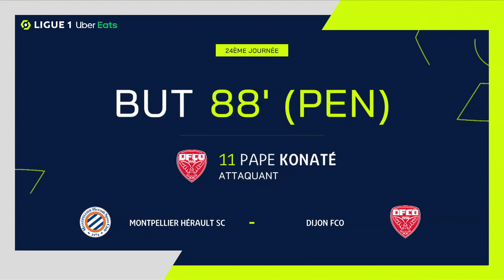But Moussa KONATÉ (88' pen - DIJON FCO) MONTPELLIER HÉRAULT SC - DIJON FCO (4-2) 20/21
"MONTPELLIER HÉRAULT SC - DIJON FCO (4-2) But de Moussa KONATÉ (88' pen - DIJON FCO)  + Tous les buts de MONTPELLIER HÉRAULT SC - DIJON FCO en vidéo.

Ligue 1 Uber Eats - Saison 2020/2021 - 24ème journée STADE DE LA MOSSON ET DU MONDIAL 98 - Sunday 7 February 2021

Buteurs : Senou COULIBALY (5' - DIJON FCO) / Gaëtan LABORDE (48' - MONTPELLIER HÉRAULT SC) / Gaëtan LABORDE (56' - MONTPELLIER HÉRAULT SC) / Téji SAVANIER (61' - MONTPELLIER HÉRAULT SC) / Moussa KONATÉ (88' pen - DIJON FCO) / Petar SKULETIC (90' - MONTPELLIER HÉRAULT SC)